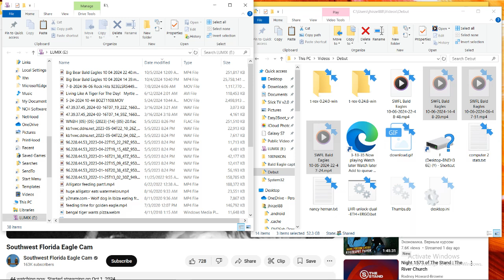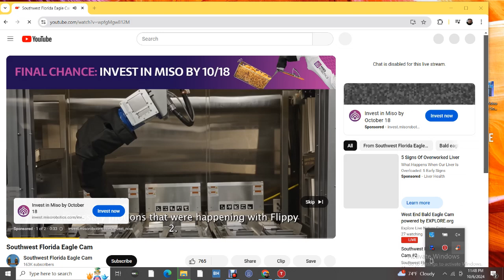SWFL Bald Eagles 10/06/2024 22:48